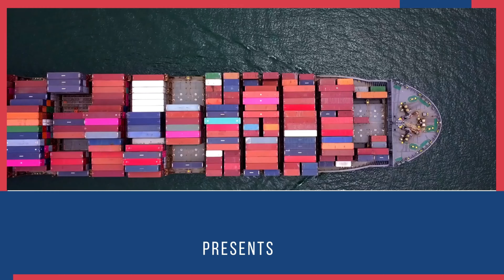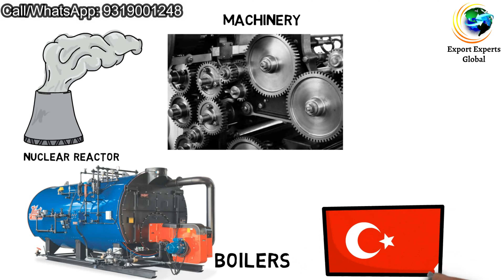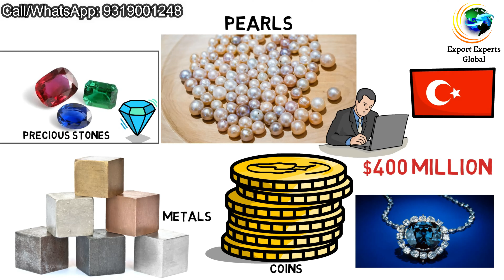What turkey imports from India? Products we can export turkey from India. Import Export Business.